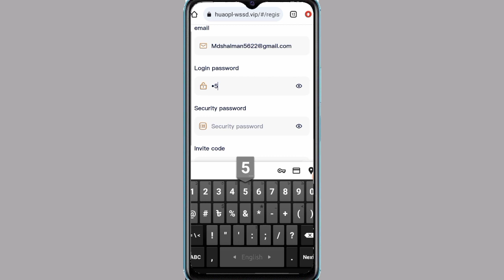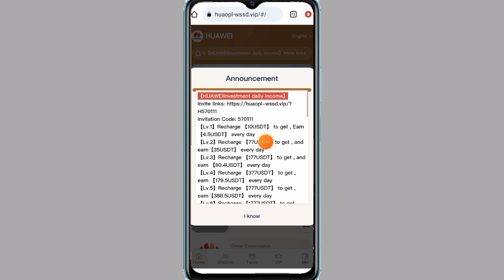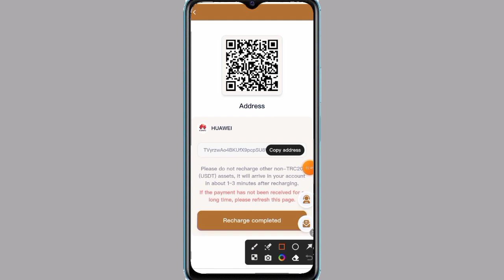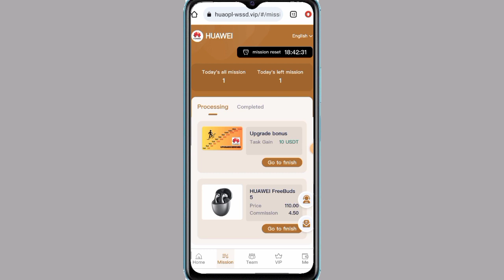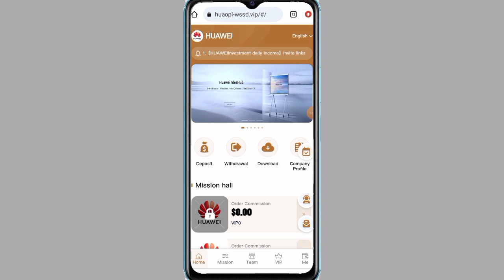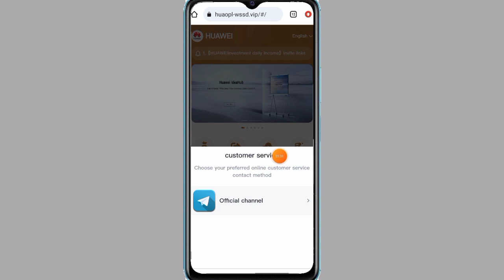How to Online New Investment Income Website 2023 | Money Technology Daily Eran Live 4.50 Usdt Now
How to Online New Investment Income Website 2023 | Money Technology Daily Eran Live 4.50 Usdt Now New Mall 2023

Due to the impact of the epidemic, the mall hereby invites the majority of network friends to sell 2:New users will receive 【100USDT】 upon registration 3:The minimum investment is 【10USDT】 4:Minimum withdrawal amount is

【 1 USDT】 【investment daily income】 【Lv.1】Recharge 【10USDT】 to get , Earn 【4.5USDT】 every day

【Lv.2】Recharge 【77USDT】 to get , and earn【35USDT】 every day

【Lv.3】Recharge 【177USDT】 to get , and earn 【80.4USDT】 every day

【Lv.4】Recharge 【377USDT】 to get , earn 【179.5USDT】 every day

【Lv.5】Recharge 【777USDT】 to get , earn【388.5USDT】 every day

【Lv.6】Recharge 【1777USDT】 to get , Earn 【935.2USDT】 every day

【Lv.7】Recharge 【3777USDT】 to get , Earn 【2029.3USDT】 every day

【Lv.8】Recharge 【7777USDT】 to get , Earn 【4574.7USDT】 every day

【Lv.9】Recharge【17777USDT】 to get , and earn【11110.6USDT】 every day

【Lv.10】Recharge【37777USDT】 to get , earn 【25184.6USDT】 every day

Invite friends to enjoy three-level discounts: You can get commissions by online invitation and registration through the invitation code agency, and the rebate ratio for each level is as follows. For example: Team A recharges 1000 USDT and gets 100 USDT 10% commission For example: Team B charges 1000 USDT and gets 30 USDT 3% commission For example: Team C deposits 1000 USDT and gets 20 USDT 2% commission Note: The more deposits, the more rewards Party B's team recharges the third-level subordinates within 24 hours to receive high bonuses The team recharges 500 USDT within 24 hours, and rewards 10 USDT If the team deposits 1000 USDT within 24 hours, they will receive a reward of 30 USDT If the team recharges 5000 USDT within 24 hours, the reward will be 200 USDT If the team recharges 10000 USDT within 24 hours, the reward will be 500 USDT If the team deposits 50000 USDT within 24 hours, the reward will be 2600 USDT. If the team deposits 100000 USDT within 24 hours, the reward will be 5800 USDT. ??Cumulative invitation event Invite 02 people ??＄2 Invite 05 people ??＄10 Invite 10 people ??＄30 Invite 20 people ??＄80 Invite 30 people ??＄300 Invite 50 people ??＄600 Invite 70 people ??＄800 A minimum deposit of 10 USDT per person is required for the above shared rewards Cumulative Invitation Events If you qualify, you can contact the premium agent below directly to receive a reward.